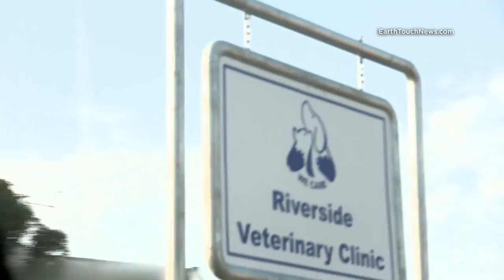Wounded monkey in the ER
Suffering from pellet-gun wounds and broken bones, this male monkey was lucky to survive for weeks without medical help. Now that he's been found by wildlife activists Steve and Carol, it's time for X-rays and much-needed medical treatment.